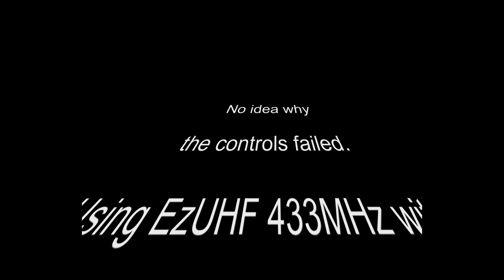LOVE that Failsafe! (BIG Crash...but FOUND!)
This was the first time I have flown at this construction site.  I had already flown through several battery packs with my Blackout Mini-H quad and three with my Havoc 340 with no problems at all.  On the final flight the controls were not responding well so I tried to turn around and return to the launch point, but the controls stopped responding.  It kept it's course, but the throttle suddenly went to maximum.  As it started climbing away I switched to high power on my EzUHF (even though it was only 400m away) but to no avail.  When it didn't respond, I activated the failsafe, which dropped the throttle to 1100rpm.  She came down like a stone, but she came down.  I reviewed the flight video in my goggles and walked to within 20m and heard the engines still running at 1100rpm.  This COULD have been really bad without the failsafe.  With that fresh battery pack it wouldn't have run out of juice until it reached the Maryland border...

Later in the shop every checked out perfectly.  The controls responded correctly, as well as the throttle range.  The Cleanflight configuration was still intact.  All connections were tight and the OSD worked without that flicker shown in the video.  It is like the Gremlin jumped off the quad right before impact...